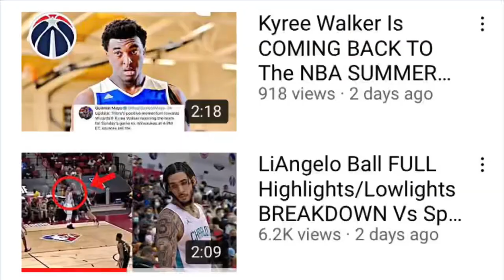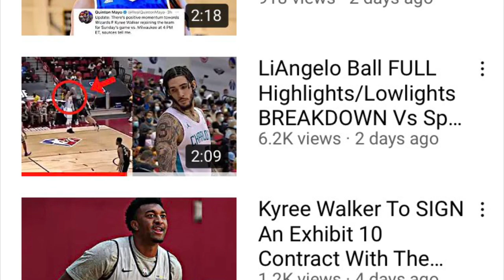Kyree Walker Tests NEGATIVE For Covid But STILL CAN’T PLAY... *SPOTTED ON THE BENCH*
Kyree Walker After Being Ruled Out, Apparently Tested Negative For Covid Multiple Times, But Yet Still Isn’t Able To Play In This Year’s NBA Summer League.

NEW TO HOOP NATION???...
Here to bring commentary basketball videos, NBA or just basketball in general!